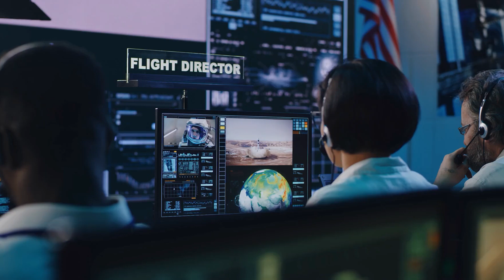Audio Astronaut - Space Oddity (originally by David Bowie)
This trippy take on David Bowie's (admittedly already trippy!) Space Oddity was created using a single space-themed pedalboard I call "Ground Control" -- for both the guitar AND the vocals!

If you'd like to see the pedal effects chain and the recording process, check out Episode 12 - Ground Control